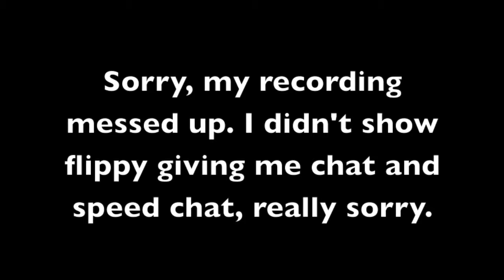Let's play toontown Ep. 1:Toontorial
This is me doing toontorial. Enjoy!